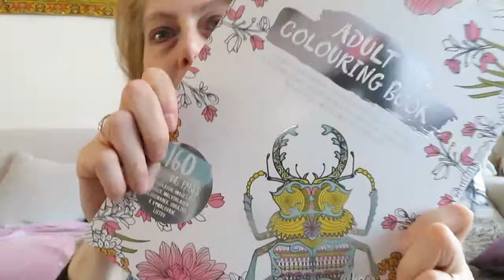Shoplog "Hobby spulletjes gekocht"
Dit heb ik gekocht bij Bruna en de Action.
Bedankt voor het kijken en de support!
Like deze video en aboneer je zodat je niets mist van dit kanaal.
ik zie je graag terug bij de volgende video!!!

Voor fanbase
featuring carla
postbus 215
5550AE Valkenswaard

  Veel liefste van carla